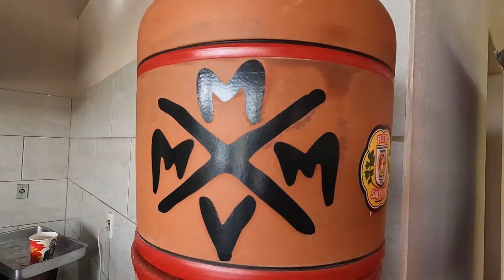BORA conhecer a FAMÍLIA MMMV - VLOG 18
Fomos no churrasco de aniversário do Torresmoman em Jundiaí.